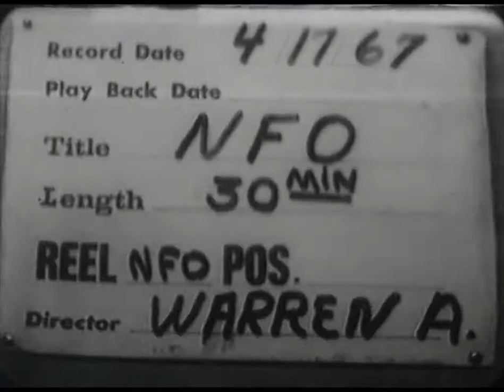NFO-125 (AV10625): American Farmers Rights